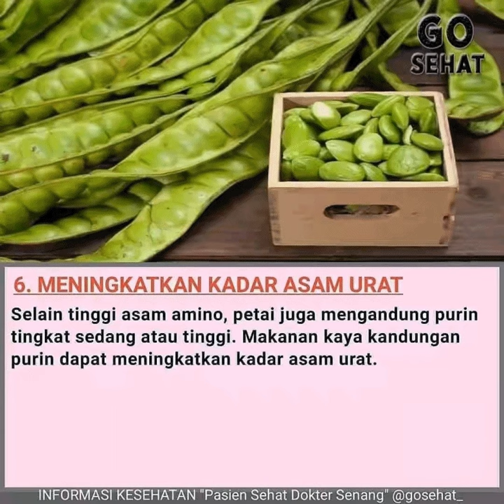meski lezat ini 6 bahaya akibat sering makan petai